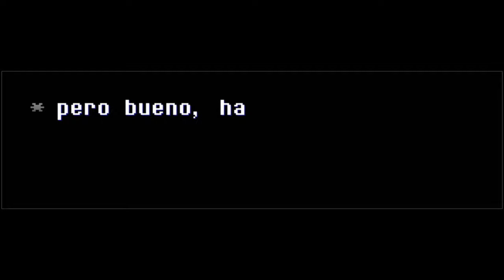2023 - 6th anniversary - Megalo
viendo la antigüedad de mi primer video, quize hacer este especial o aniversario, de los 6 años que eh pasado subiendo videos, asi que disfruten de este megalo que cree por estos 6 años espero que les gustes muchachos :)

tambien especialmente el megalo es de todo lo que eh logrado evolucionar en 2023, no tuve demasiado tiempo en subir videos